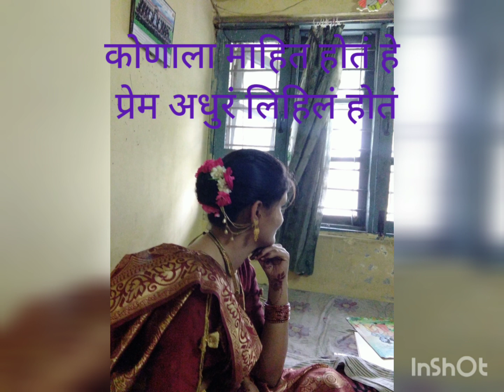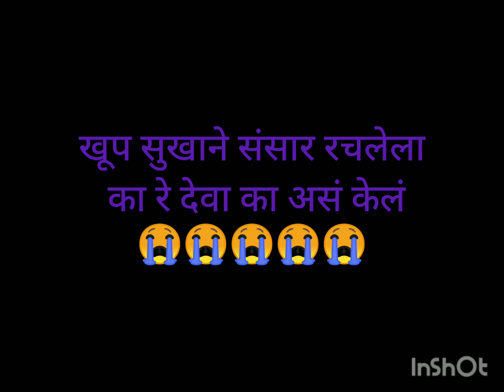तीन वर्षांपूर्वीचा दिवस किती होती त्यादिवशी खुशी😭😭😭😭